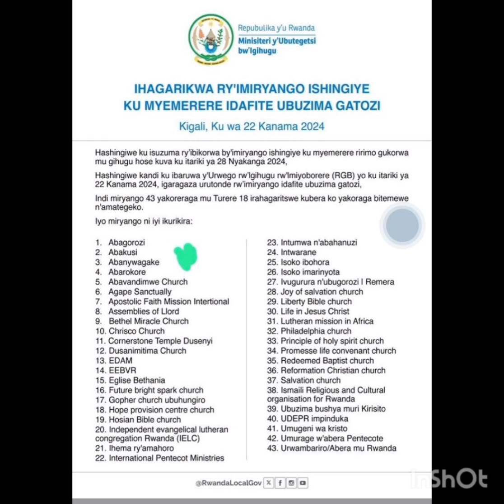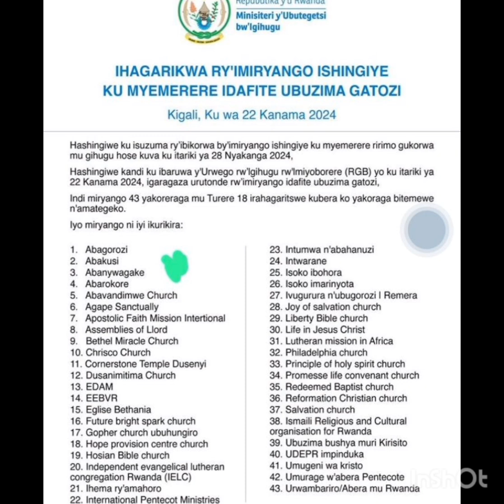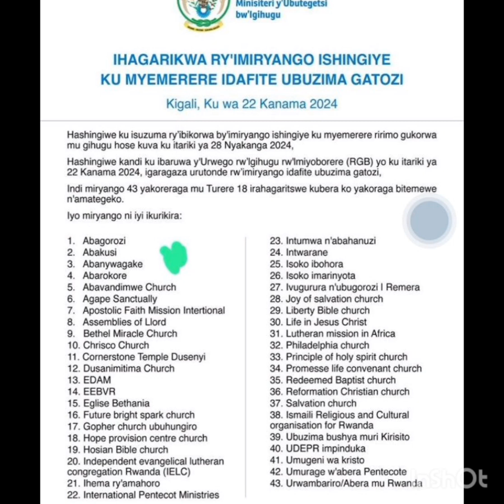IBY 'ISENGERO BIRANGIYE HARIZIFUNZWE BURUNDU Ngurwo urutonde rwizafunzwe burundu